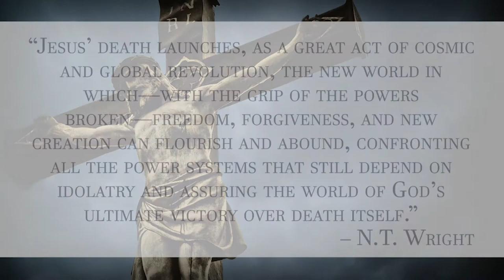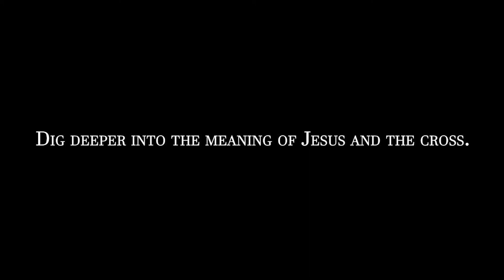What Did the Cross Accomplish Promotional Trailer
A new book discussing the meaning of Jesus and the cross from N.T. Wright, Simon Gathercole, and Robert B. Stewart.

In this book, readers will enjoy a fascinating and cordial discussion between N. T. Wright and Simon Gathercole on the meaning and nature of the doctrine of atonement. These two highly respected scholars discuss in clear and understandable language the meanings of the crucifixion of Jesus Christ. Their discussion explores various theories of atonement and looks closely at the Old Testament to discover Paul’s meaning of his words that "Christ died for our sins in accordance with the Scriptures."